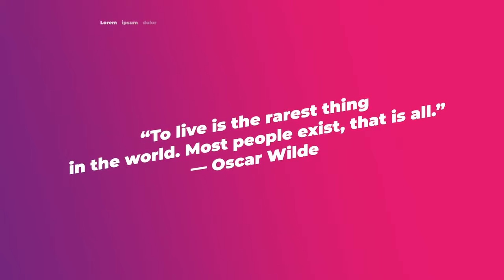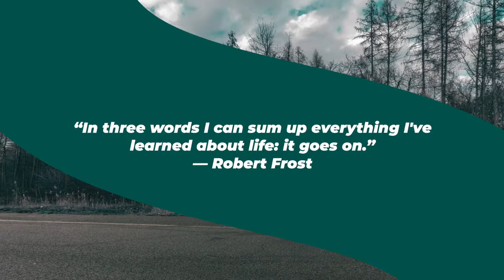Modern Typography After Effects Templates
Modern Typography is a smooth looking and simplistically animated After Effects template. It contains 12 unique and dynamically animated scenes. You can use them to speed up your creative workflow. Easily change the text and color. You can use them at the beginning, middle and end of your videos. Impress your audience with this clean and creatively animated AE template. Available in 4K. A version for Final Cut Pro X can be downloaded from [here]